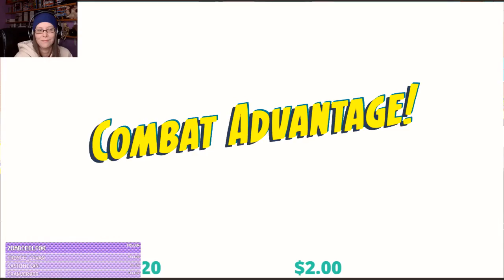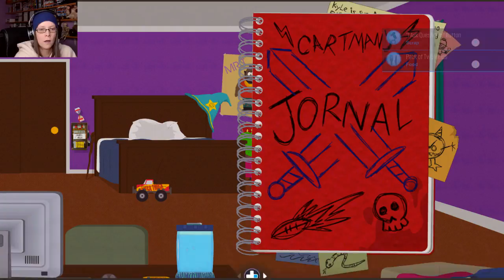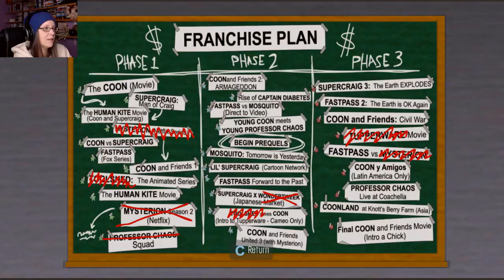So Many Microaggressions! South Park: The Fractured but Whole Part 1